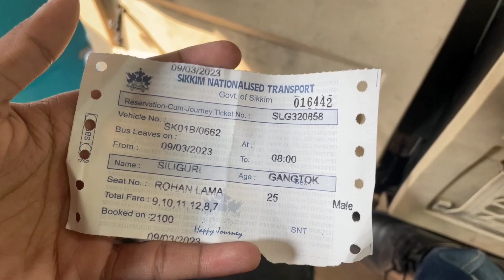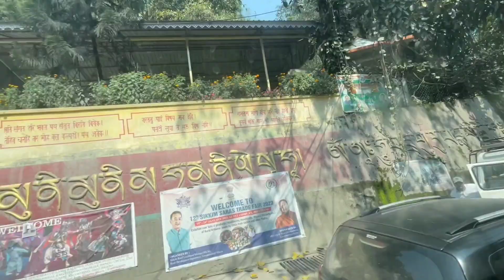WAY TO GANGTOK 😍| SILIGURI TO GANGTOK | VLOG - 44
Hello Guys

[SOCIAL CHANNELS]